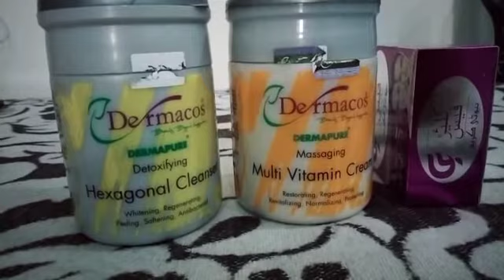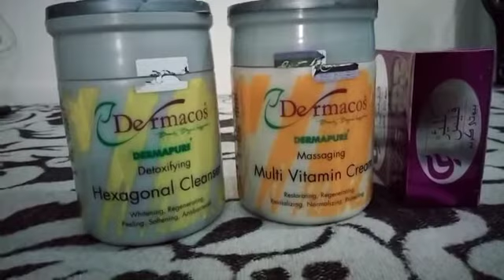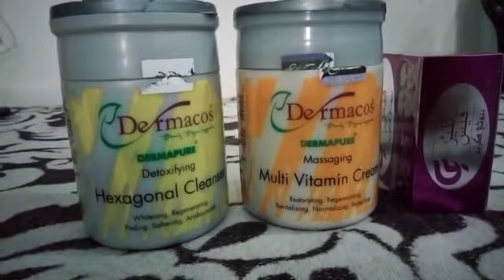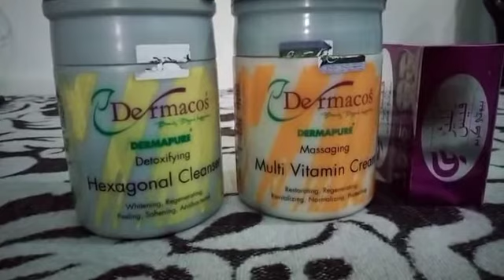Ab rang gora Karen sirf 3 din men | Maha jutt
Ab rang gora Karen sirf 3 din men
Maha jutt